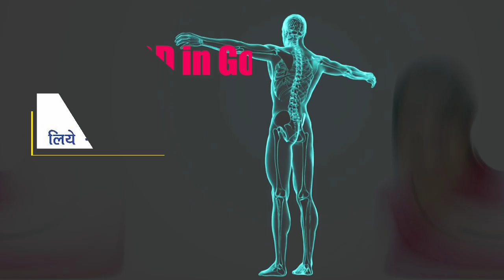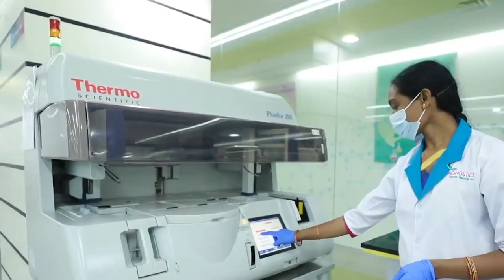हुनरबाज रियलिटी शो में भागलपुर का नाम रौशन करने वाले आकाश का भव्य स्वागत !